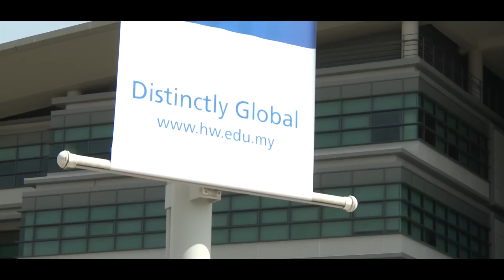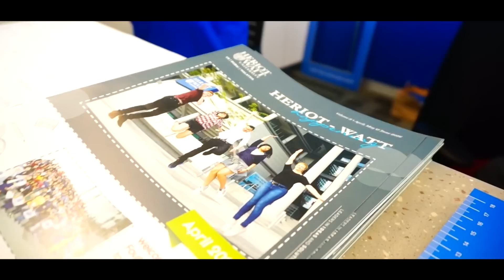Marking a History of Excellence with Heriot-Watt University Malaysia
A graduation is more than just recognizing the achievements of your educational journey, but it is the mark of a new life chapter where fresh opportunities await. Let’s hear it first from our students as they reflect on their memorable journey throughout the years and why they feel that studying at the Malaysia campus is an experience like no other.